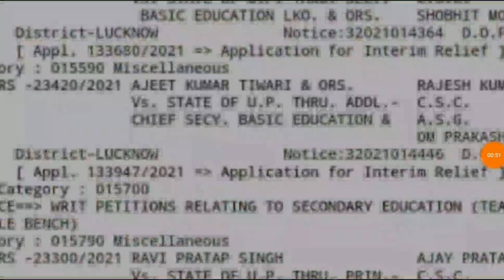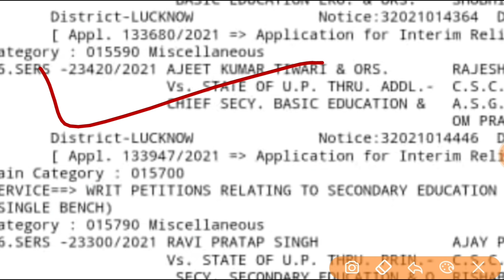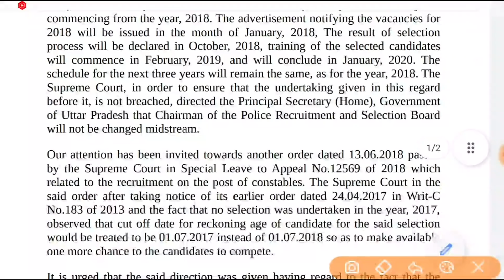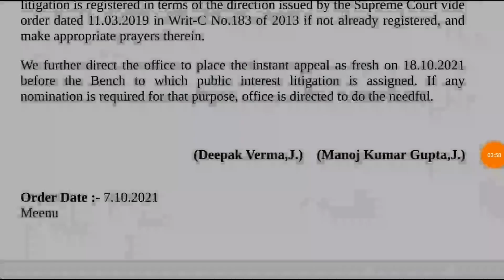UPTET कोर्ट ने आखिर दे दिया आदेश। दरोगा भर्ती UPSI COURT UPDATE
इस टेलीग्राम मे सभी न्यूज पेपर की pdf रोज मिलती है

target with P S Parihar 👇
UPSSSC
teligram link

upsssc pet upsssclatestnews uppsc staff nurse 2021 cut off staff nurse expected cut off
up
69000 latest news
super
tet news today 2021
super tet
uppsc
upsssc
ctet
upsc prelims
upsc latest news
uppsc ro
exam result
p s parihar news
ssc mts
bpsc
bihar news
uttar pradesh news
rajasthan news
dainik rojgar samachar
current affairs
TGT EXAM EXPECTED CUT OFF 2021 छात्रों ने बताया सुरक्षित स्कोर pgt cut off,tgt pgt cut off pgt 2021 cut off